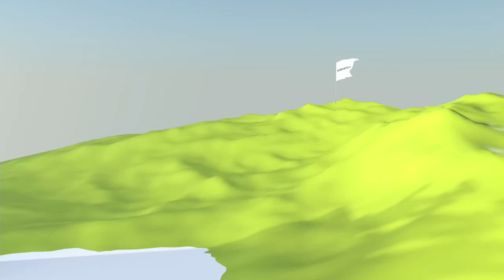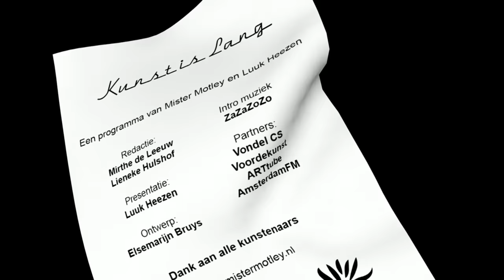Bas van den Hurk - Kunst is Lang